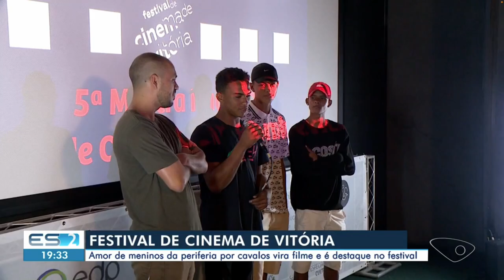Reportagem da TV GAZETA (Globo ES) sobre o filme Cavalo Marinho no Festival de Vitoria 2022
A reportagem foi ao ar durante a edição do festival de Vitória de 2022, quando nosso curta-metragem "Cavalo Marinho" foi selecionado como ganhador do prêmio de Melhor Fotografia, no Festival de Vitória.

INFO
CINE 81 - Produção de conteúdo audiovisual